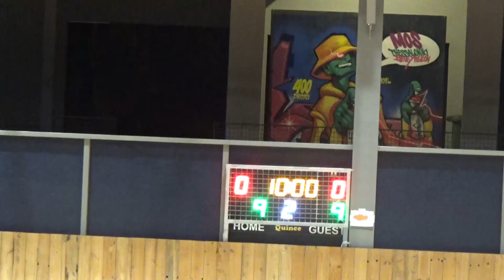Basketaki Salonica Development - Seattle SuperΨωνια vs Sky is the Limit (6/10/2024)